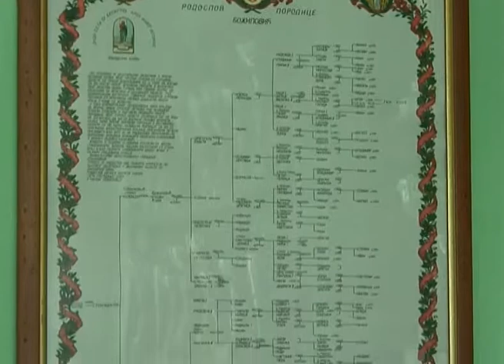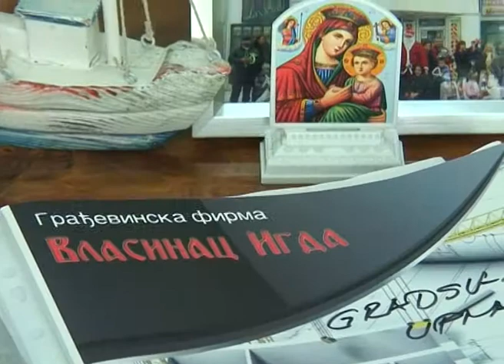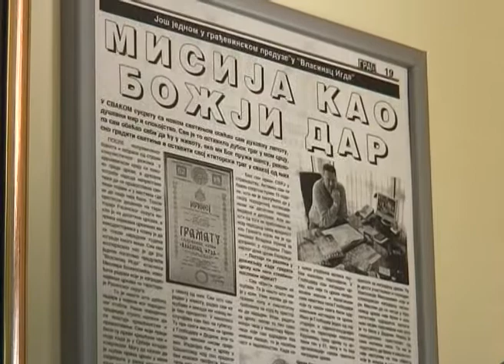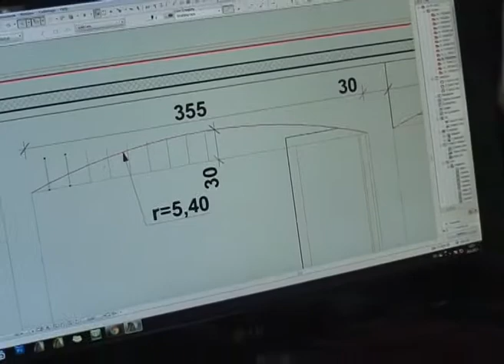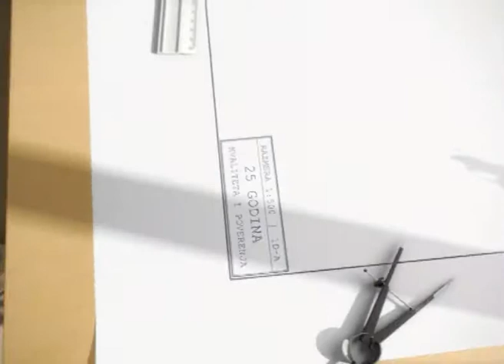Vlasinac promotivni film 2013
Gradjevinska firma Vlasinac Igda promotivni film, jun 2013.god.